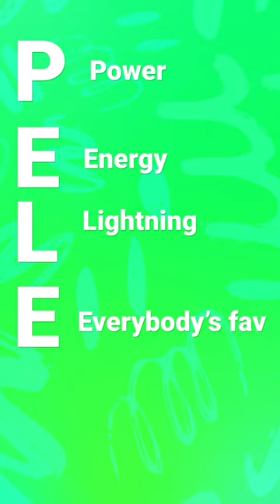Who is next 😀